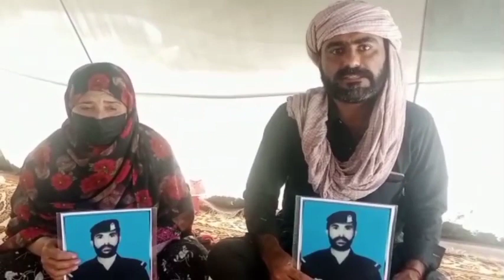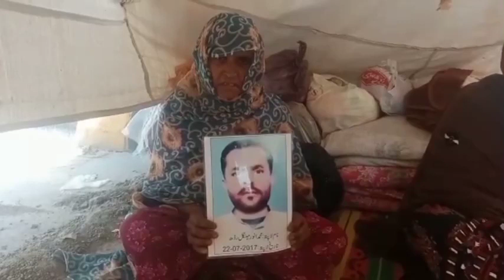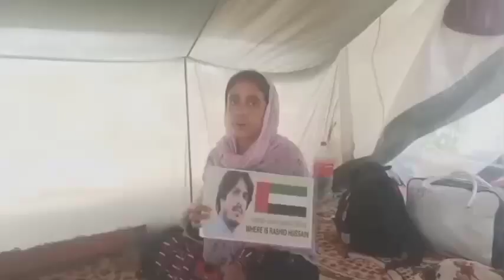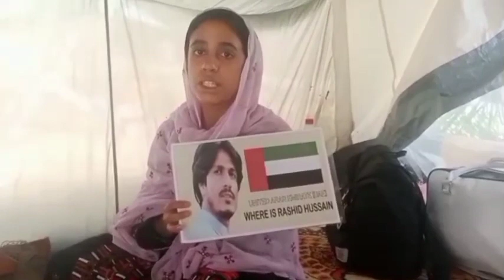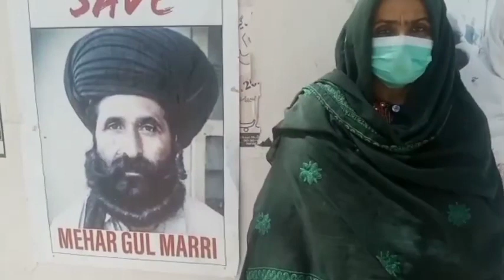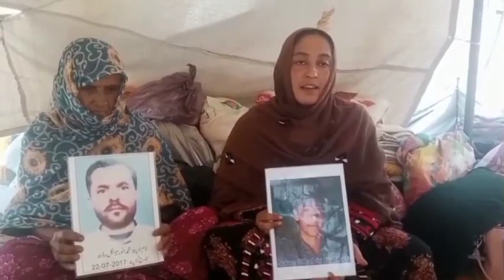Interviews Of Families Of BalochMissingPersons From RedZoneSitIn